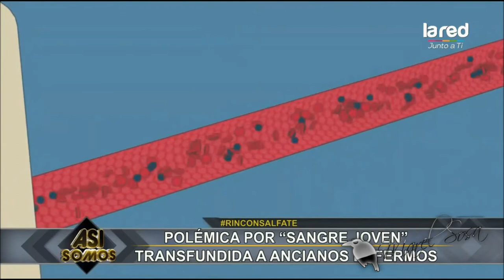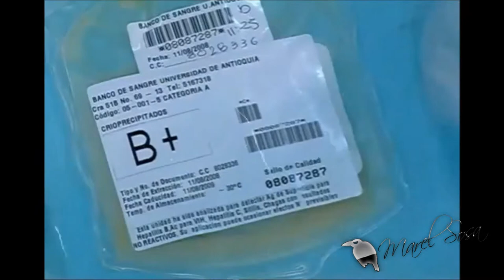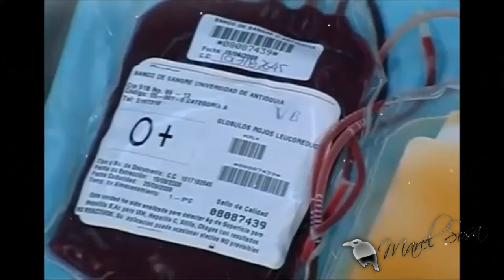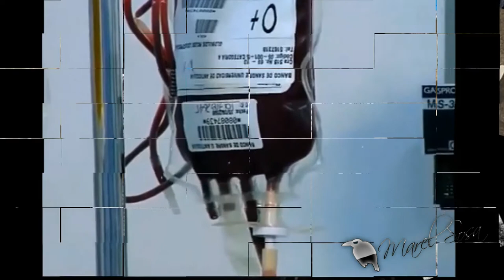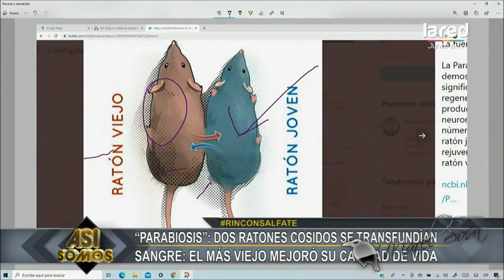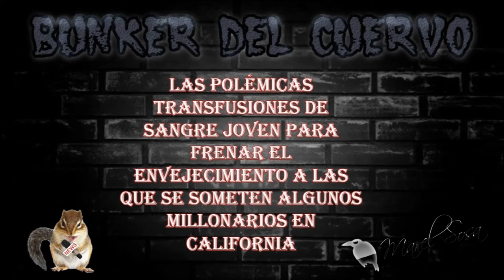🩸 ★ 🩸 MÉTODO PARA REJUVENECER 🩸★🩸 | CHIP - NEWS | BUNKER DEL CUERVO